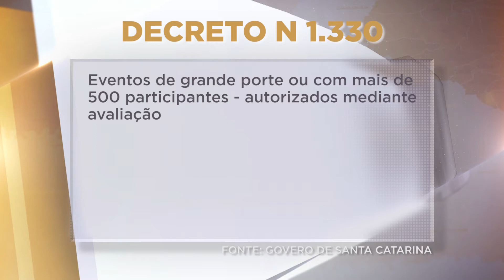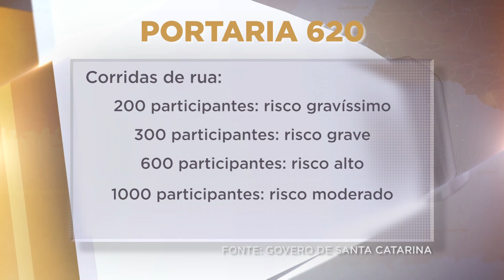Novo decreto em SC | Meio Dia Catarina (16/06/2021)